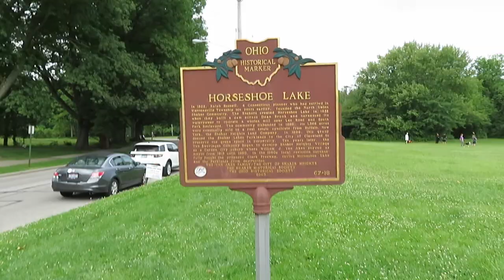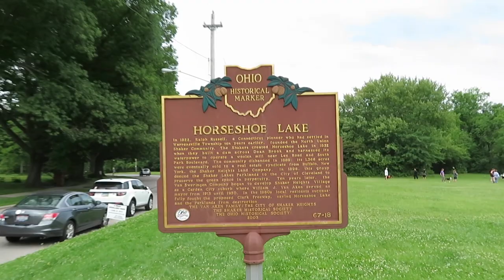Shaker Heights Pack Walk- featuring Finn the Great Dane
Every Saturday morning (9a.m. in summer, 10 a.m. the rest of the year) there is a community pack walk for dogs and their pack leaders in Shaker Heights, Ohio at Horseshoe Park.  This is Finn's first visit and it was a great experience.